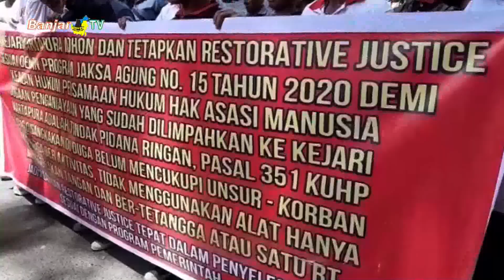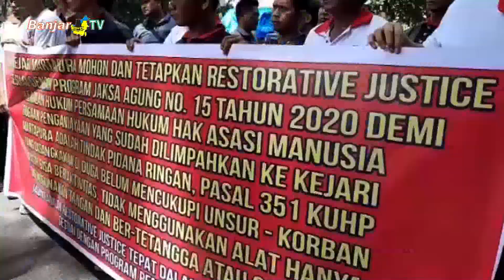LSM KAKI KALSEL TUNTUT KEJARI BANJAR SELESAIKAN KASUS DUGAAN KORUPSI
Puluhan Aktivis Lembaga Swadaya Masyarakat Komite Anti Korupsi Indonesia (LSM KAKI) KALSEL menggelar aksi damai, di depan Kantor Kejaksaan Negeri Kabupaten Banjar.